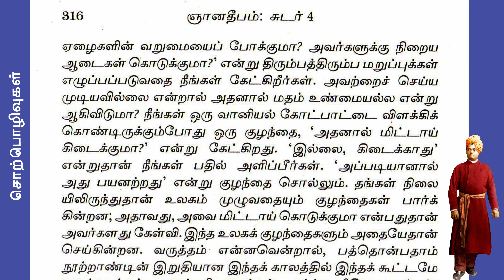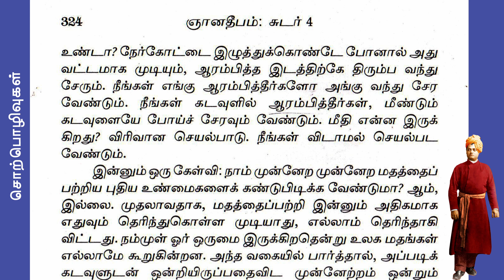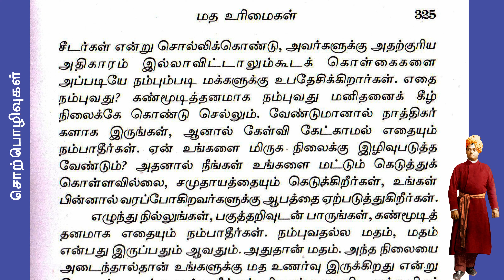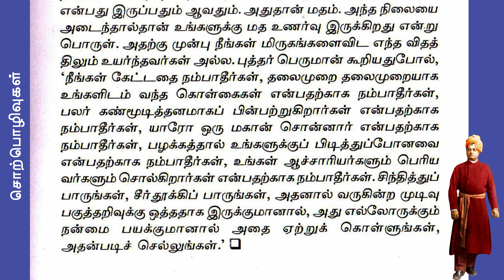Religious rights II SWAMI VIVEKANANDA